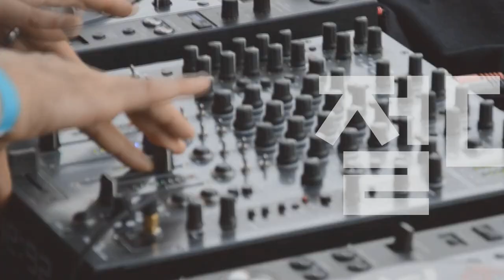[Players Guide 351회] Gibson USA Les Paul Standard 50s VS 60s